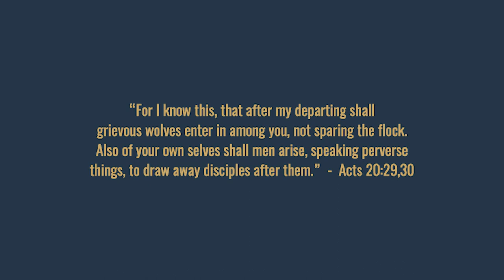Christian YouTube False Prophets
In this video, I speak about Christian "YouTube" false prophets. And the dangers of watching, listening, and following them. How to know the false.